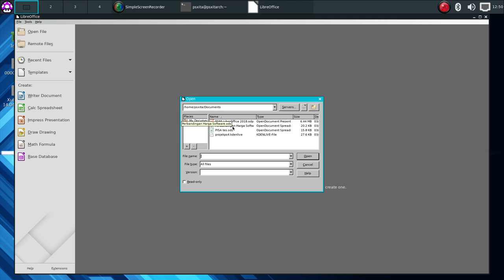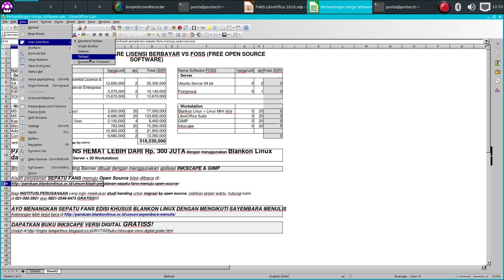Memperbaiki LibreOffice gagal loading (Psxitarch v2 Sony Playstation 4)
LibreOffice 6.2 kadang gagal tampil (nyangkut setelah logo LO). Masalahnya adalah LO yang baru ini akan memanfaatkan OpenGL/OpenCL untuk mempercepat dan membuat tampilan LO tambah baik.

Namun sering kali driver openGL GPU  ini bermasalah sehingga gagal tampil (Dalam kasus ini AMD GPU pada Sony PS4). Untuk memperbaikinya perlu masuk ke safemode melalui terminal.

LO akan berfungsi normal namun tampilannya akan tampak lebih buruk dibandingkan jika openGL ini bisa berfungsi.